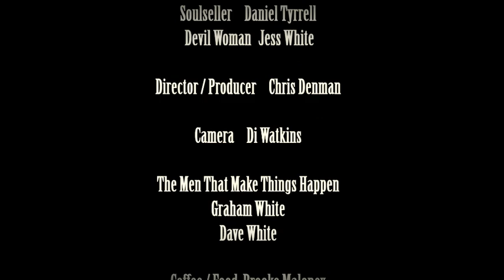Southbound Snake Charmers - Devils Blues - Official Video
Great track, Devils Blues, from Melbourne Blues/Rockers Southbound Snake Charmers.
This dynamic four piece have been conjuring up their own unique brand of swampy blues since 2013. Led by the original Snake Charmer himself: vocalist and charismatic frontman Chris Denman, Brooke Maloney is on Drums, Nat Sutphin is on Bass and Gary Ritchie is on guitar and backing vocal duties.